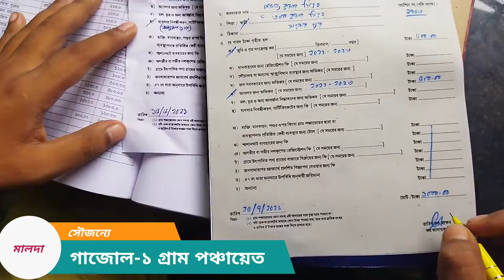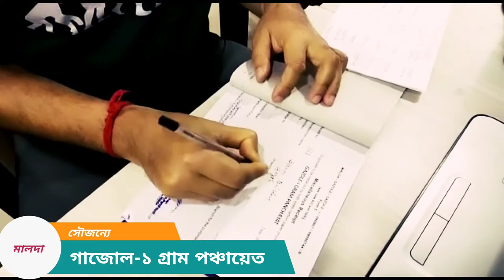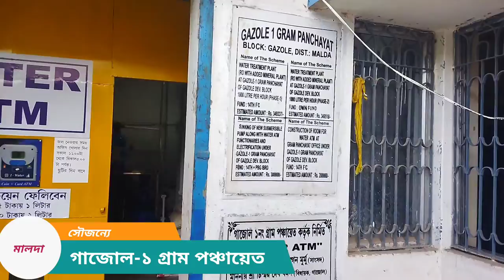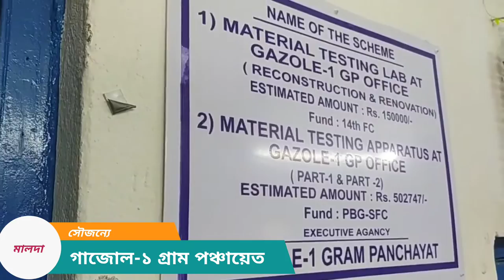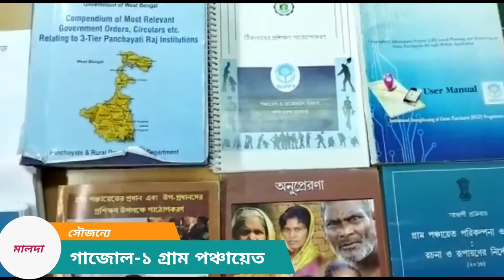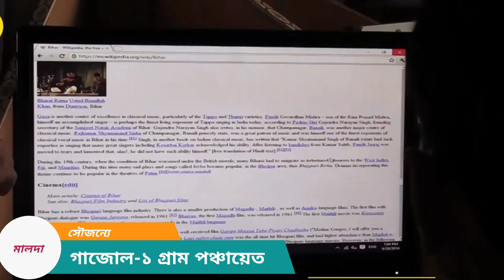Success Story of Gazole-I Gram Panchayat Malda | West Bengal Panchayati Raj Documentary